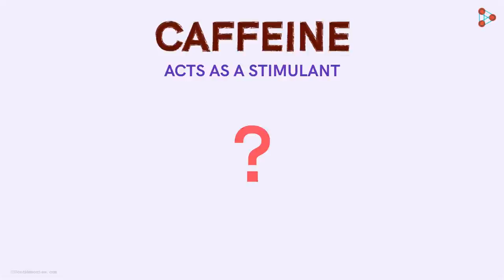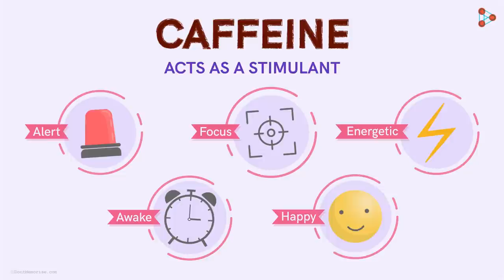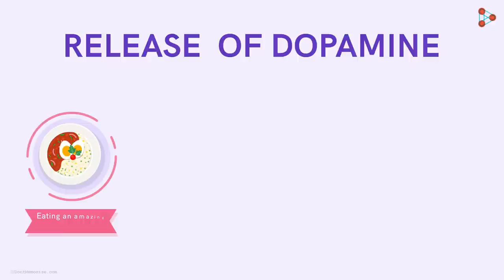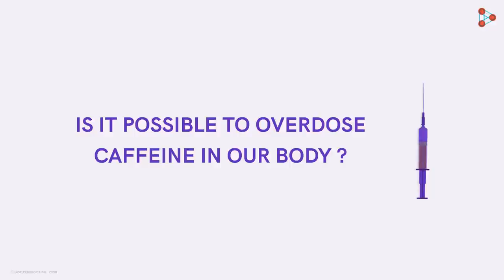Kyu Box Season 2 | Qpisode 04 | Why do we drink Coffee to stay fresh and awake? | Don't Memorise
📅🆓NEET Rank & College Predictor 2024 What do most of us do when we feel drained? We look for some stimulant. Something to get our energy levels back. A good sleep could be the answer to it! Well, but that may not be possible every time. So what if we want an instantaneous recharge of our batteries. Well well well, Coffee does top the list when it comes to our preferences. But what is so special about coffee that makes us spring back into action? Why do we drink coffee? Watch this video for answers!

To watch all the Kyu Box season 2 videos, visit our playlist

In this video, we will learn:
0:00 Introduction
0:07 What is Caffeine?
1:39 Journey of Caffeine in our Body
1:48 Why do we feel tired and sleepy?
2:43 Caffeine & Adenosine Reaction
3:10 Duration of Caffeine effect
3:45 What happens when you frequently drink coffee?
4:09 Why Coffee makes us Happy?
5:20 Is it possible to overdose caffeine in our body?

To stay updated with upcoming KYU Box seasons, register on our website now

Oswaal Books is the 1st choice of School Students across India.
Oswaal Books makes learning simple for students by introducing creative & Simplified Concepts Regularly in their books.

They truly stand by their Motto: Learning Made Simple